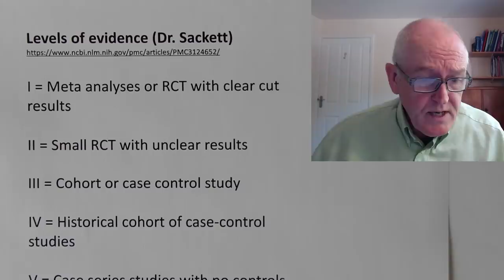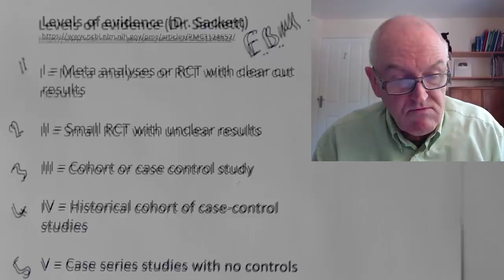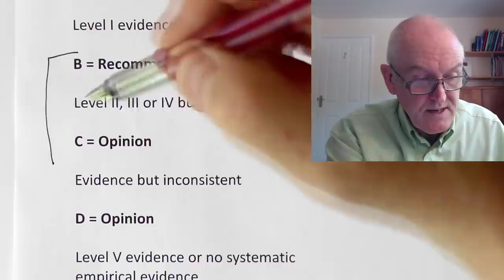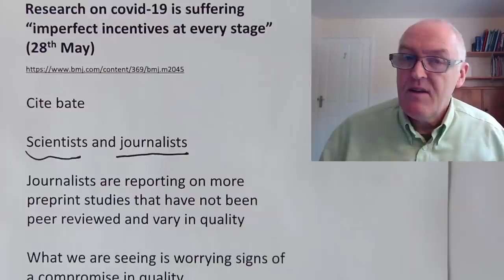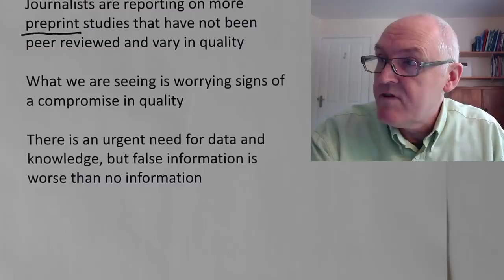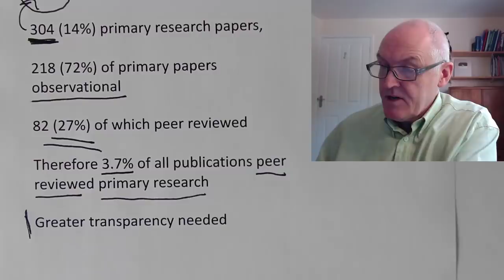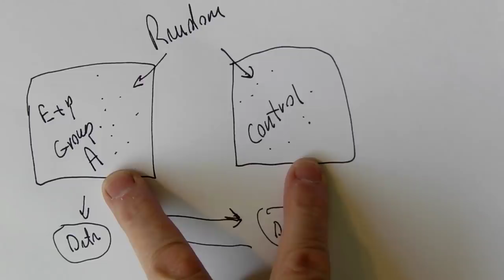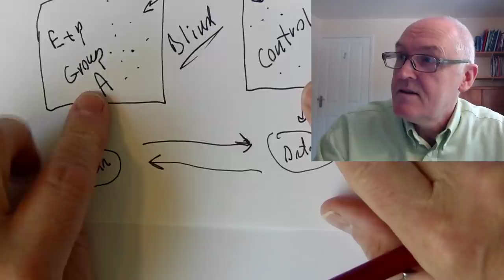Research difficulties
Levels of evidence (Dr. Sackett)

I = Meta analyses or RCT with clear cut results
II = Small RCT with unclear results
III = Cohort or case control study
IV = Historical cohort of case-control studies
V = Case series studies with no controls

Practice recommendations

A = Strong recommendation

Level I evidence or consistent findings

B = Recommendation
Level II, III or IV but consistent

C = Opinion
Evidence but inconsistent

D = Opinion
Level V evidence or no systematic empirical evidence

Research on covid-19 is suffering “imperfect incentives at every stage” (28th May)

Cite bate

Scientists and journalists

Journalists are reporting on more preprint studies that have not been peer reviewed and vary in quality

What we are seeing is worrying signs of a compromise in quality

There is an urgent need for data and knowledge, but false information is worse than no information

2181 publications

304 (14%) primary research papers,

218 (72%) of primary papers observational

82 (27%) of which peer reviewed

Therefore 3.7% of all publications peer reviewed primary research

Greater transparency needed